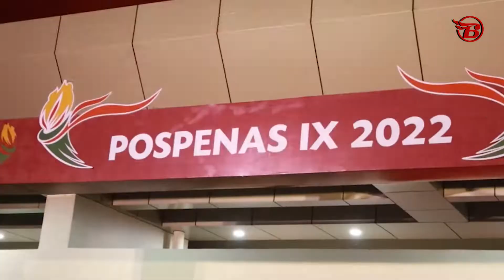Surakarta Dalam Bulan November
Dalam bulan November ini, ada berbagai kegiatan yang terselenggara di Kota Solo. Mau tahu apa saja?
 Yuk, simak video ini untuk tahu lebih lengkapnya ya!